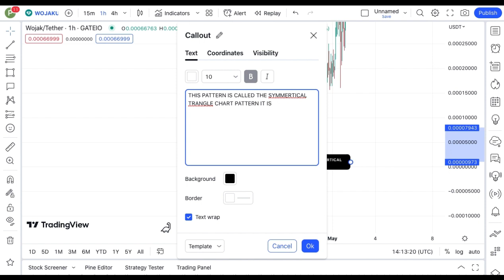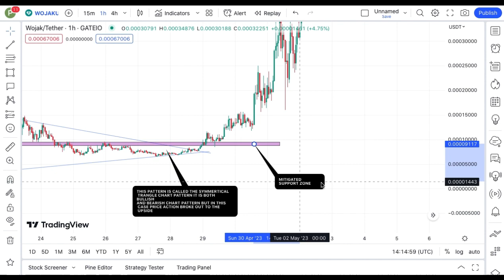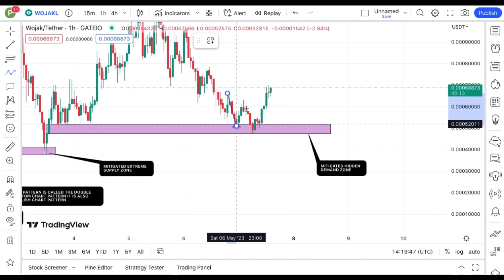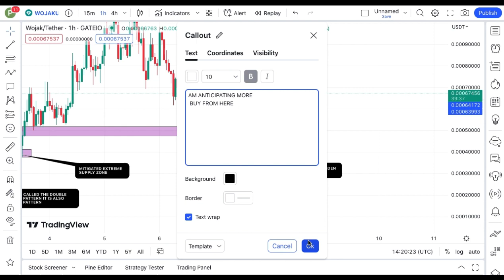JUST IN: WOJAK COIN TODAY'S TECHNICAL PRICE PREDICTION || WOJAK CRYPTO NEWS UPDATE LIVE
In this video, I talk about WOJAK coin.